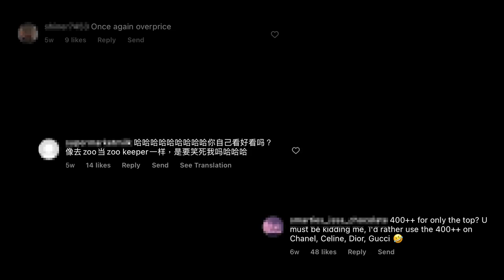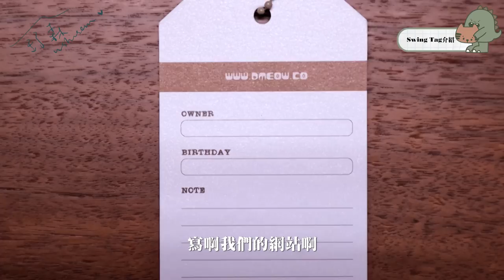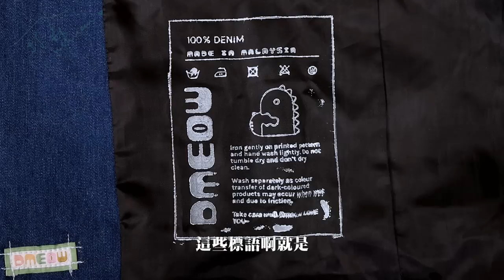當粉絲水魚？想錢想瘋了？